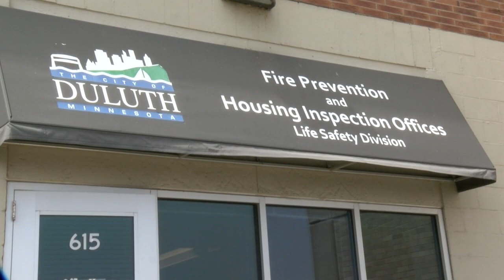Car seat clinics